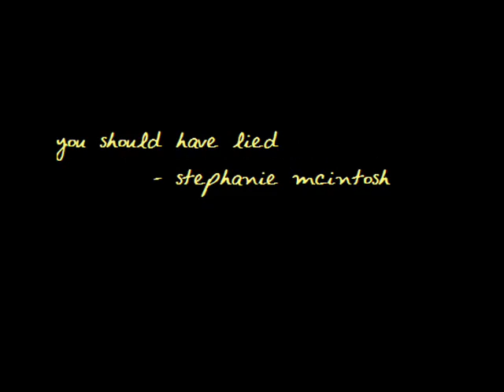You Should Have Lied by Stephanie McIntosh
You Should Have Lied by Stephanie McIntosh from album Tightrope